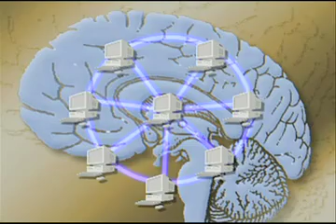Judea Pearl Wins 2008 Franklin Institute Medal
UCLA professor Judea Pearl (and JewishJournal.com contributor) is the 2008 winner of Benjamin Franklin Medal in Computers and Cognitive Science, a special award of Philadelphia's Franklin Institute.  for more information, see